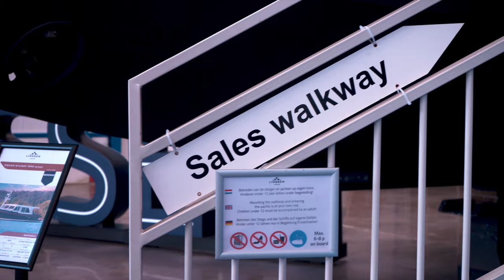Linssen Yachts Spring Edition Boat Show 2024 retrospective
From 24 to 29 May 2024, the Linssen Yachts Boat Show - Spring Edition was held at Linssen Yachts in Maasbracht.
A long weekend during which new and used motor yachts could be viewed in the showroom, test sail several new yachts.
There were interesting seminars and people could take part in guided yard tours to see the full production.

The Spring Edition Boat Show is one of four shows organised by Linssen Yachts every year. Every year in March, May, October and November you can visit Maasbracht.